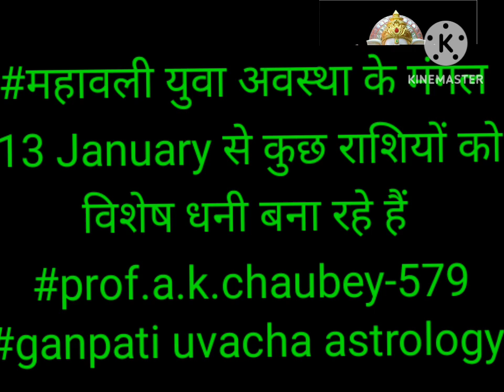युवा महाबली मंगल की महाधनी राशियां १३ जनवरी२०२३ से prof.a.k.chaubey-579#ganpati uvacha astrology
#13 January 2023 young and mahawali
mars some rashi getting lots of money
prof .a.k.chaubey-579
ganpati uvacha astrology
महाबली युवा अवस्था के मंगल लुटा रहे हैं धन#कुछ राशि महा धनी